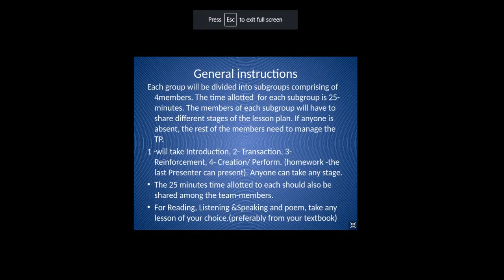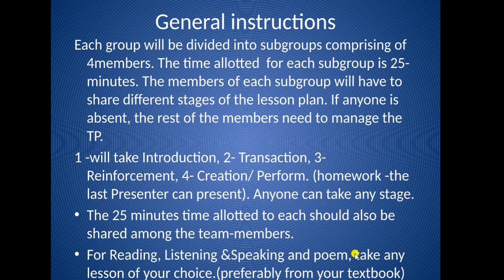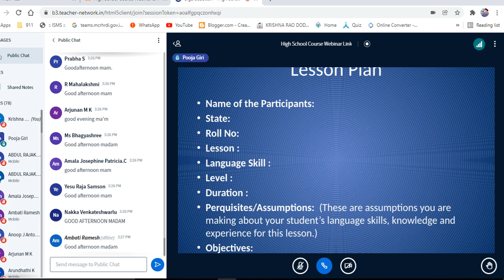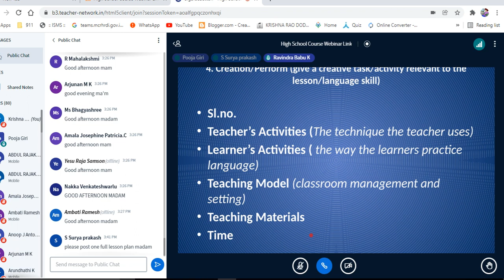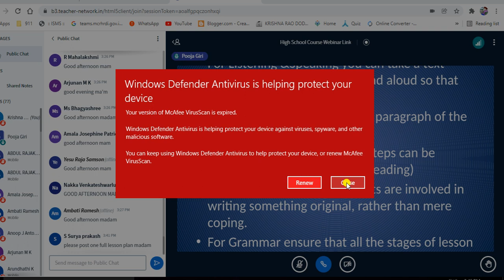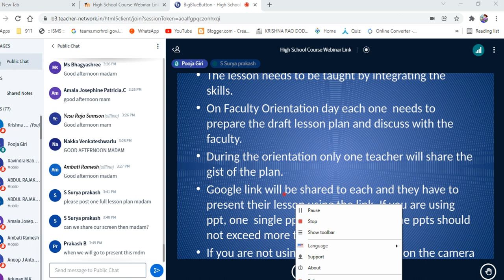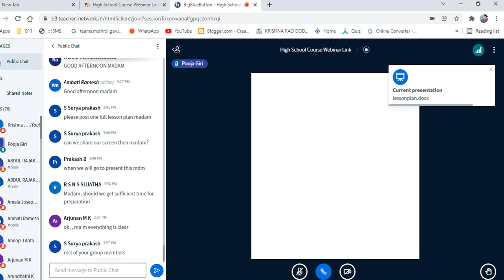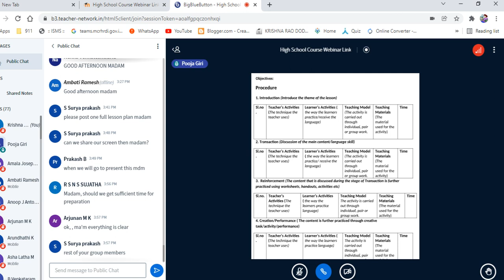CELT Eng Lesson plan